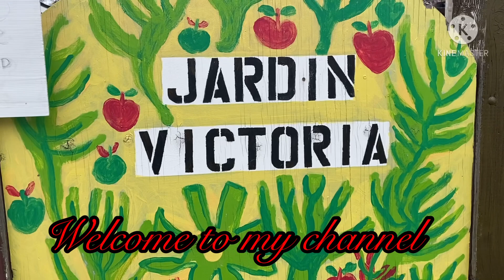Munting taniman ng GULAY |Canada life